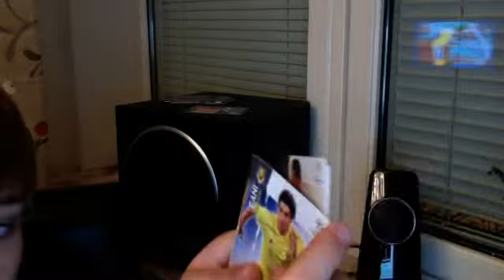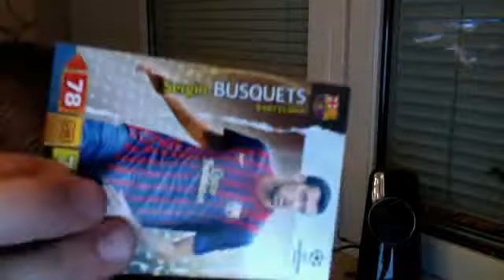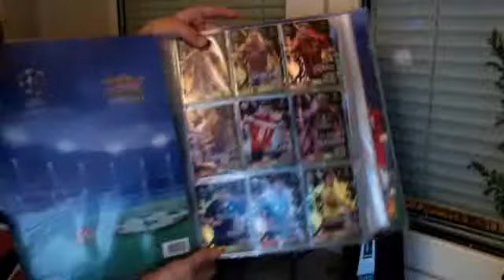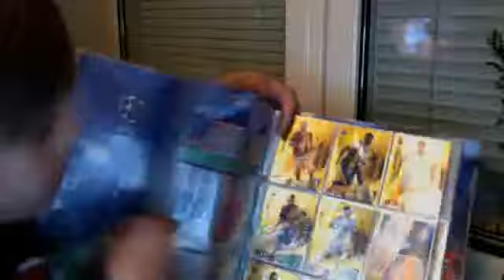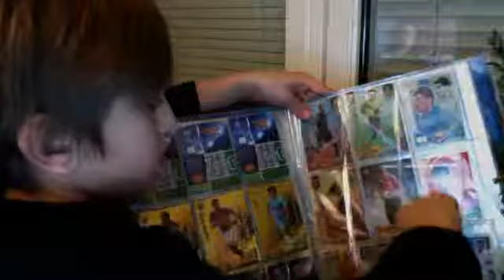champions league kort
MrDanielkhalili's webcam video 10 januari 2012 11:19 (PST)